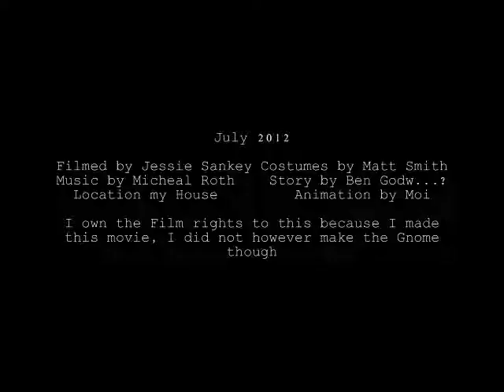Amelie Gnome Project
In French Class after watching the French movie Amelie we were asked to take pictures of our Gnomes in creative ways. I decided to make mine a secret agent